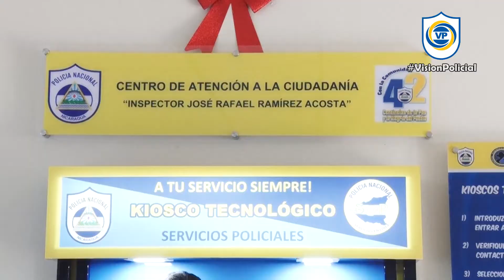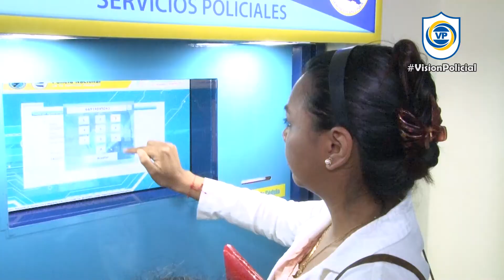Rivas, Masaya y Granada modernización en los servicios del pueblo